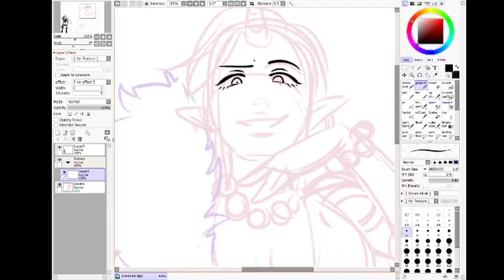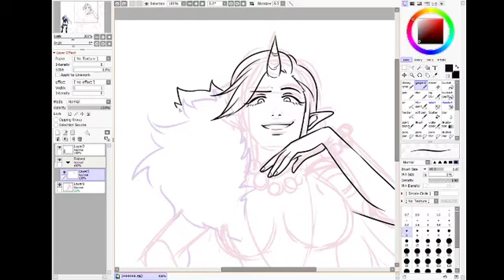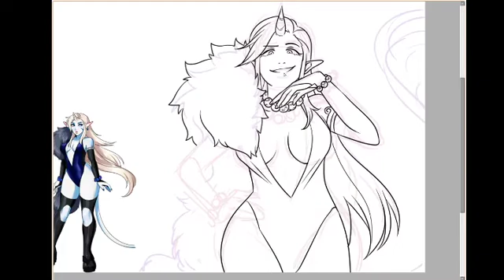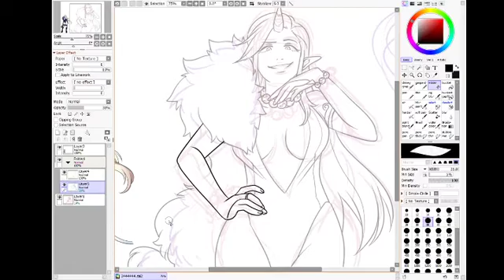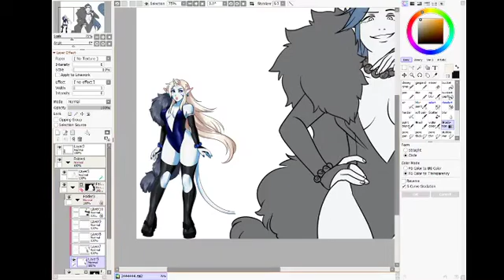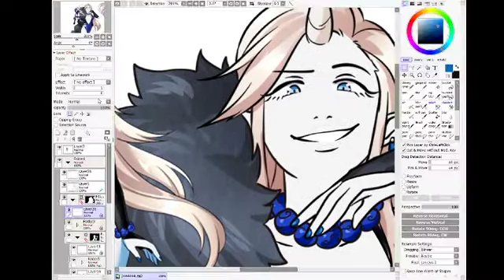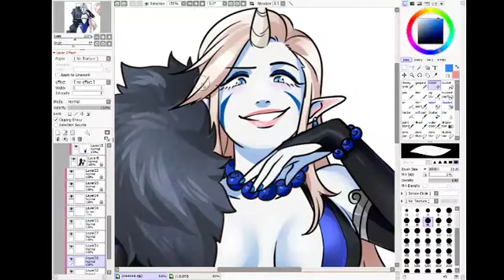unicorn tiefling speedpaint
commission! real time was about 40min.